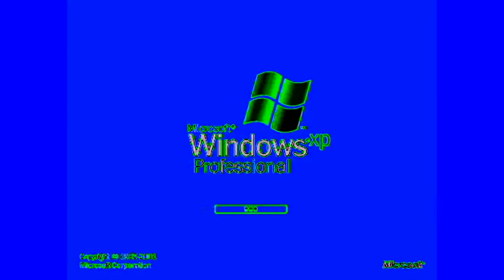Preview 2 Windows XP V8 Effects